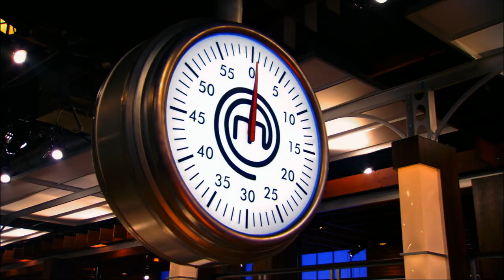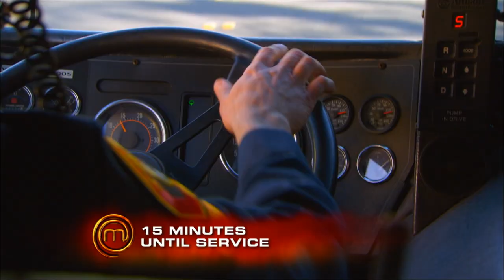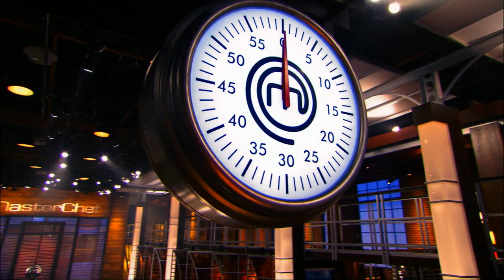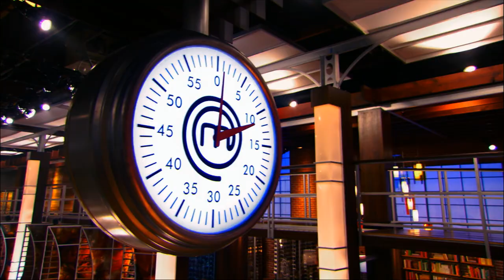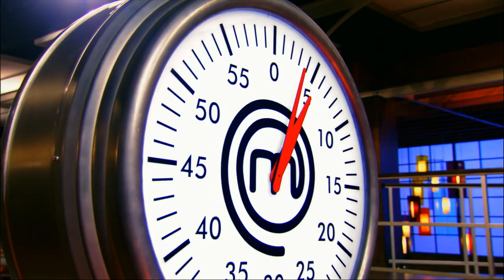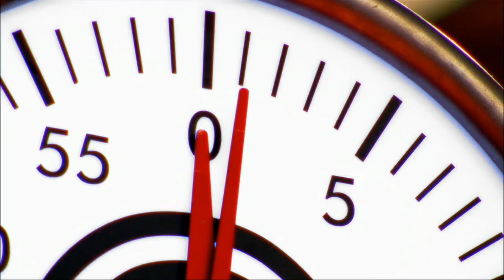MasterChef US S04E07